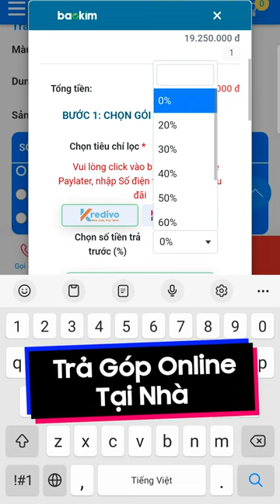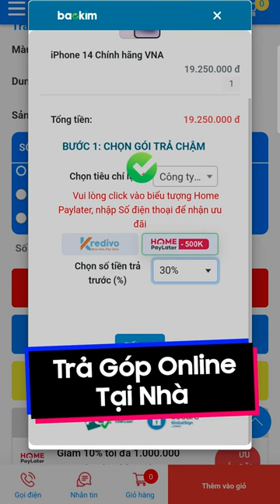Tả Góp Online Tại Nhà Cực Đơn Giản. Gọi ngay Hotline hoặc truy cập Website để biết thêm chi tiết.